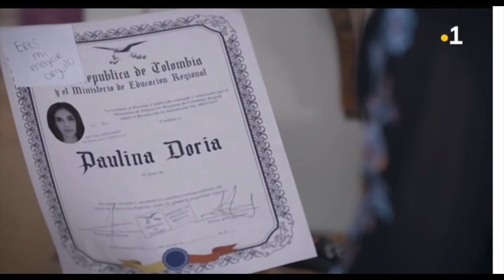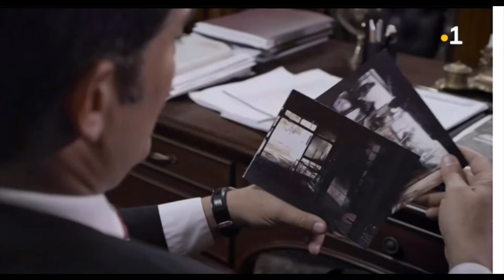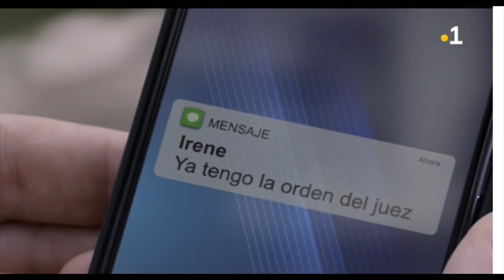L'usurpatrice - 11 1/2 HD